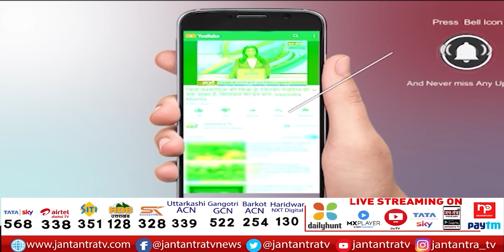Gujarat के Vadodara में CM केजरीवाल का संबोधन LIVE | Gujarat Election 2022 | AAP For Gujarat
About Video:
गुजरत के वडोदरा में सीएम केजरीवाल का संबोधन
बीजेपी के गढ़ में सीएम केजरीवाल की हुंकार
गुजरात का वक़्त बदलने का टाइम आ गया- सीएम

In This Video:
kejriwal guarantee in gujarat
cm kejriwal live speech in vadodara
delhi cm kejriwal in vadodara
kejriwal vadodara live today
kejriwal vadodara live speech
kejriwal in vadodara
kejriwal mission gujarat
gujarat election 2022
aap mission gujarat
delhi model in gujarat
gopal italia